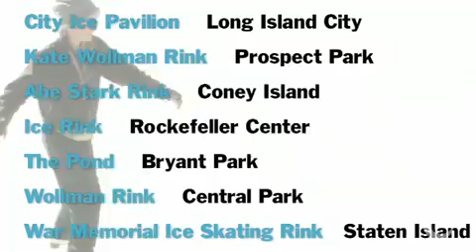City Critic Bring Out the Zamboni! - nytimes.com video506